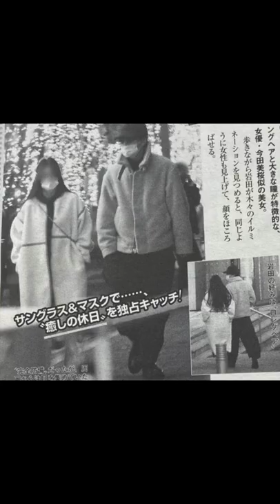【証拠写真有り】芸能界一モテる小澤美里の好きな男性のタイプとは？